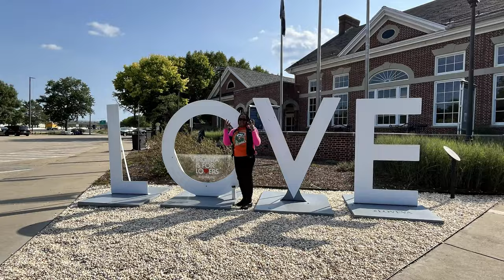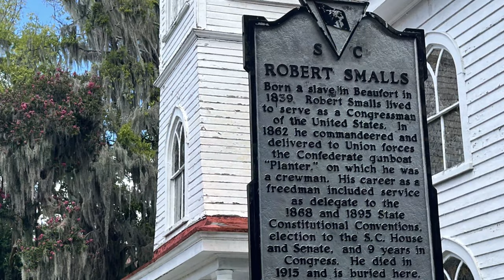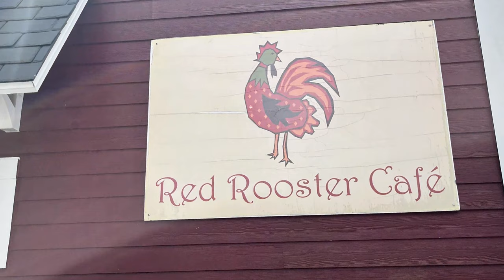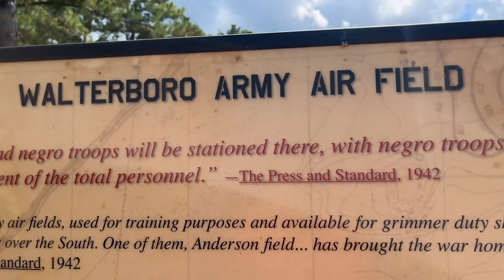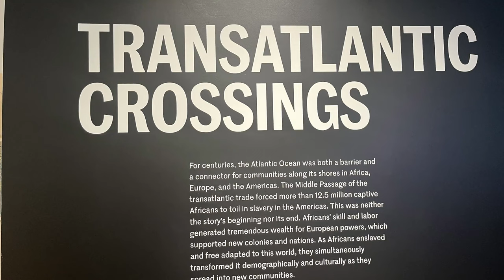Gold Wing Weekend Ride To Eat With BROW | Charleston, SC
This is our 4th time attending the BROW Ride To Eat
We enjoyed a wonderful weekend in Charleston. Here is a sample.

Facebook.com/BootsandJeansRiders

360 Camera - Insta 360 One X2